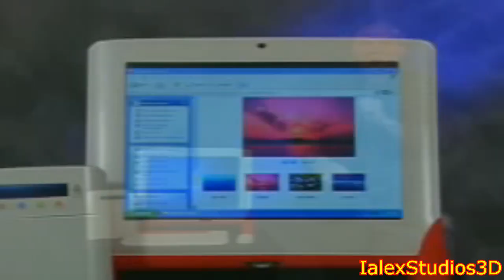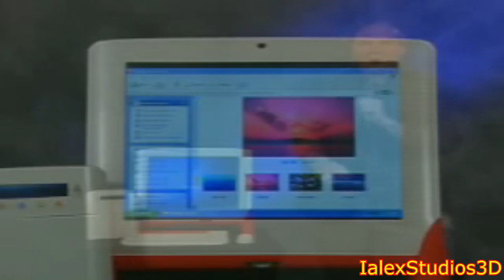[V3]Windows 1.0, XP has a Sparta SummerX Remix